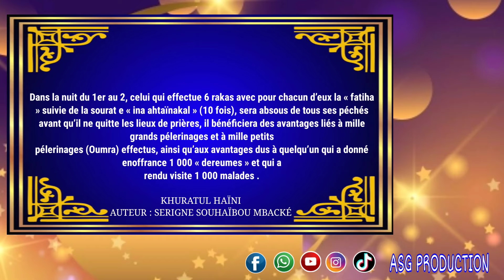Naafila wèrou koor : 1er jour "khuratul haïni " bou serigne souhaïbou mbacké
Retrouvez toutes nos vidéos sur notre chaîne you tube .